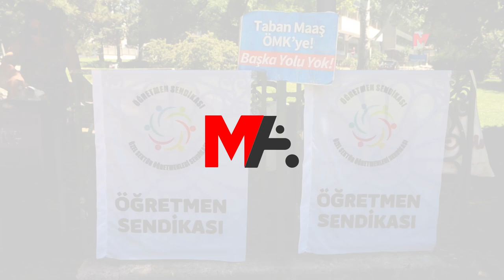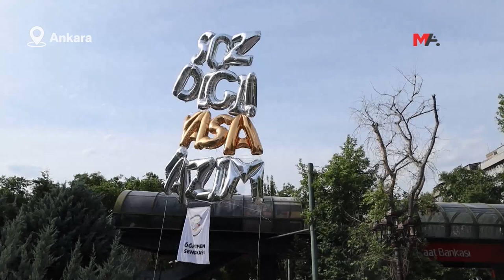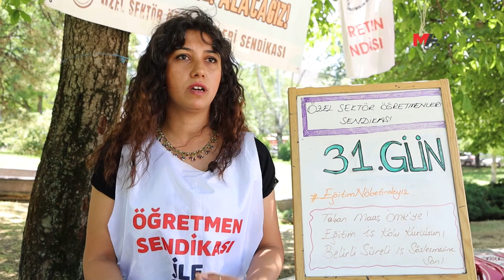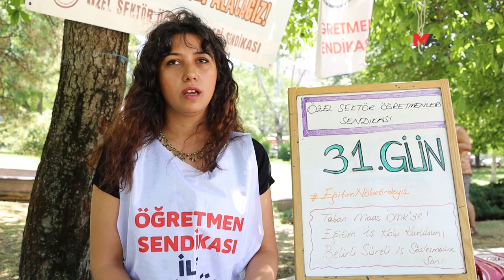ÖĞRETMENLER HAK DİRENİŞLERİNDE KARARLI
Meclis'te "Eğitim Nöbeti" direnişlerini sürdüren özel sektör öğretmenleri, taleplerinin tamamı kabul edilmeden eylemlerini sonlandırmayacaklarını vurguladı.